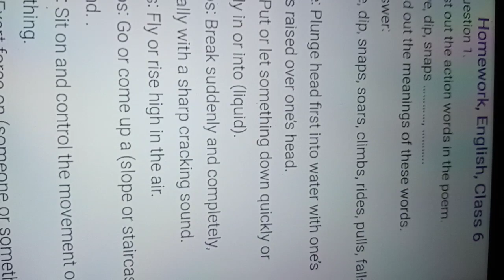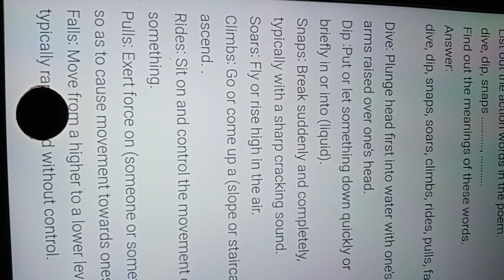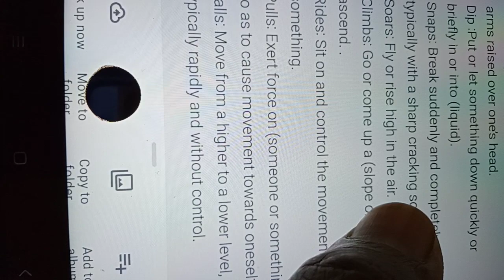Rsps, class-6 English hw,26/6/2021